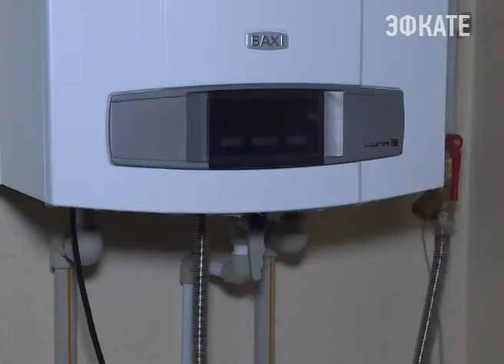Сочи газифицирован уже на 90 процентов. Новости Эфкате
Благодаря Олимпийским играм голубое топливо в распоряжении более чем у 90% населения курорта. Над тем, чтобы выйти на стопроцентный результат, работают все уровни власти. Так, улицу Джапаридзе после долгих лет ожидания наконец-то подключили к газоснабжению. Строительство магистрали в селе Пластунка велось на средства, выделенные из городского и краевого бюджетов.

Сочи. Новости.
Телеканал Эфкате.